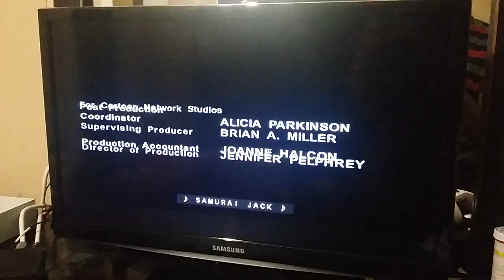Cartoon Network Studios (2001)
From one of the best shows aired on Cartoon Network ever, Samuari Jack on Adult Swim. I'm excited that it's coming back! Been a fan of this show since I was 4!